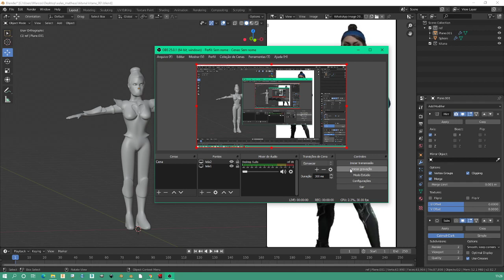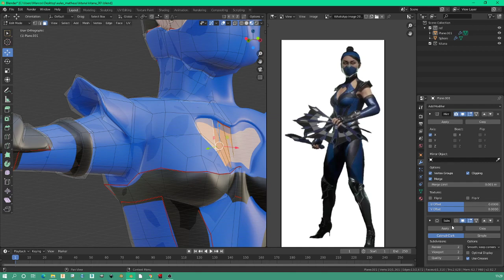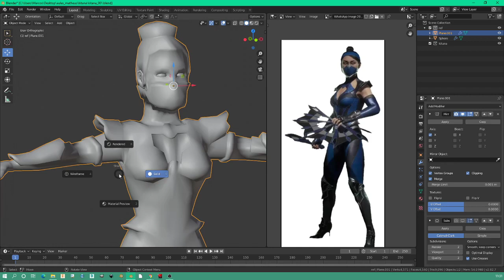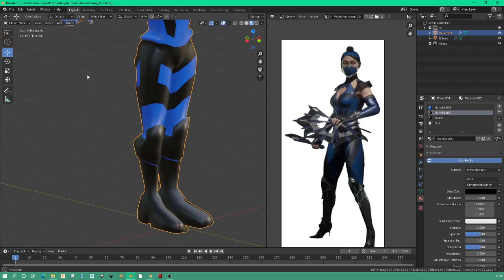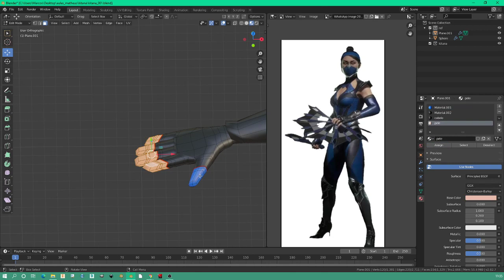modelando kitana tutorial de blender 3D